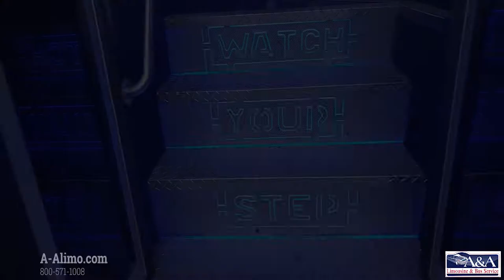(L) Chevrolet Kodiak C5500 Limousine Coach 32/36 Pax Black-3